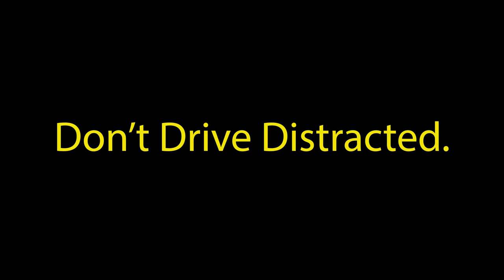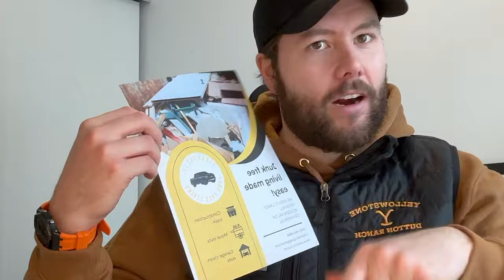Starting A Business In 30 days- Episode 3